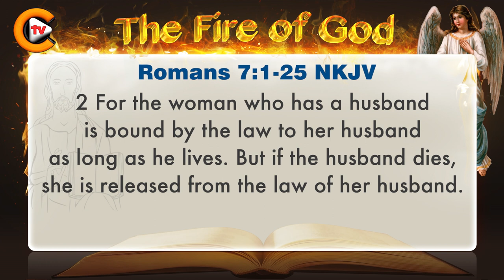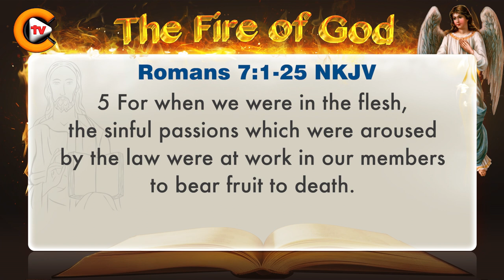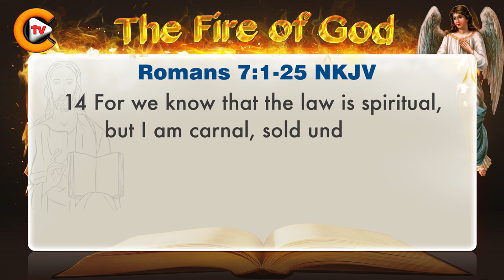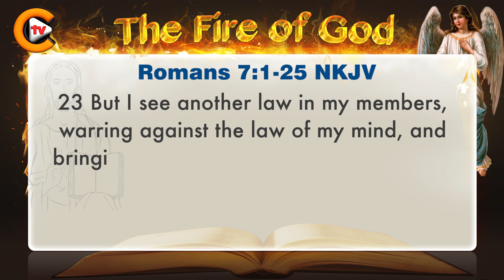♥️Gospel of Romans Chapter 7 ♥️biblestudy ♥️nkjv 🎚️bible